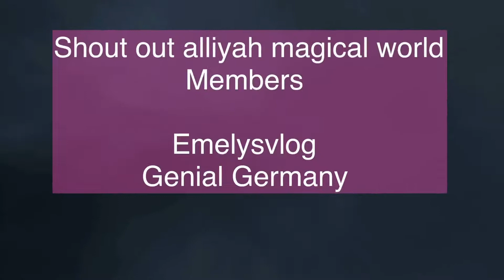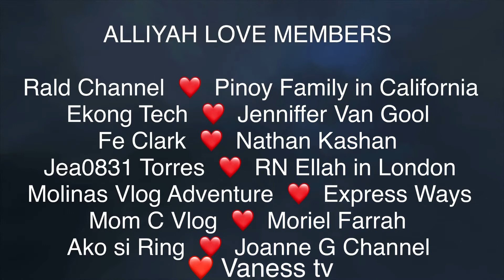Exploring Bayshore Mall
Come join us explore Bayshore mall see you all

Also please  do connect and support my Members: they are very legit friends